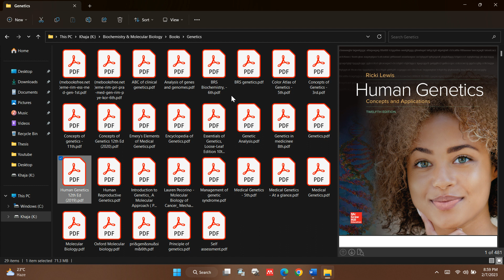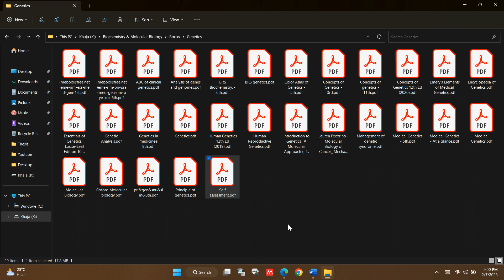How to open and close a preview window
An easy way to open and close a preview window